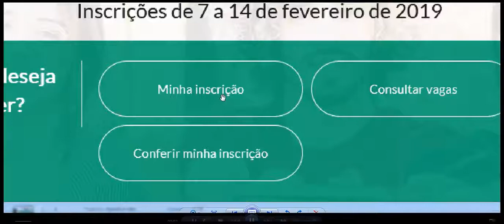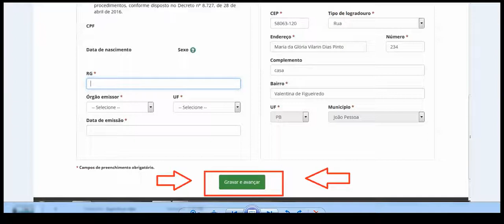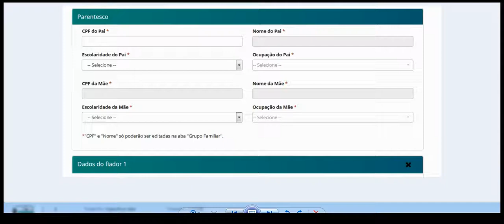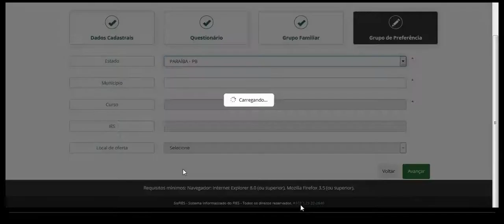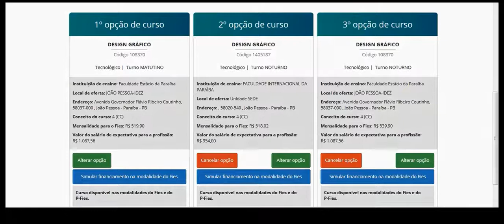Inscrições do fies 2019 olhe para sua caixa de email